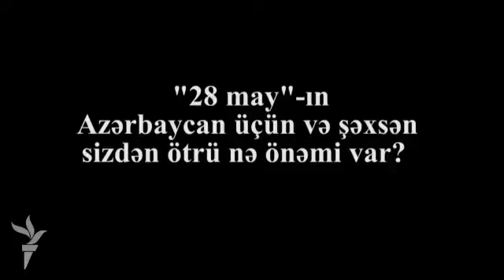"28 May"-ın Azərbaycan üçün və şəxsən sizdən ötrü nə önəmi var?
Azərbaycan Xalq Cümhuriyyətinin (AXC) yaradılmasından 95 il ötür.

1918-ci ildə Məhəmməd Əmin Rəsulzadənin sədri seçildiyi Milli Şura Tiflisdə Azərbaycanın müstəqilliyini elan edib. Milli Şura tərəfindən qəbul edilən İstiqlal Bəyannaməsi bütün müsəlman dünyasında və Şərqdə ilk demokratik parlamentli respublikanın yaradıldığını bütün dünyaya bəyan edib. Bakı sakinləri bu günün önəmi barədə nə düşünürlər?